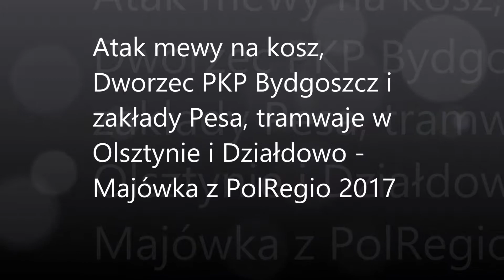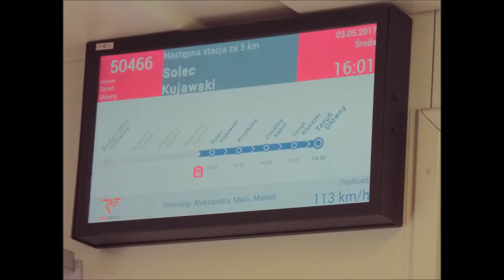Dworzec PKP Bydgoszcz i zakłady Pesa, tramwaje w Olsztynie, Działdowo i atak mewy na kosz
W tej części zobaczymy atak mewy na kosz na śmieci, a dokładniej na worek na śmieci. Będziemy świadkami manewrów składem, który przyjechał do Kołobrzegu. Poznamy też infrastrukturę stacji Kołobrzeg wraz z jej okolicami. Na chwilę zatrzymamy się w Pile, by przesiąść się na następny pociąg, który jedzie do Bydgoszczy. W  pięknych krajobrazach województwa zachodniopomorskiego, wielkopolskiego i kujawsko-pomorskiego docieramy do Bydgoszczy, gdzie znajdują się położone nieopodal nowoczesnego Dworca PKP Zakłady Szynowe Pesa Bydgoszcz, a także zabytkowy tramwaj, który jeździł po ulicach za czasów naszych rodziców i dziadków, jak również infrastrukturę kolejową z taborem. Później zawitamy do Inowrocławia, by zaglądnąć na perony stacji kolejowej oraz zobaczyć budynek Dworca PKP z zewnątrz w nocy. Następnie będziemy przekraczać Wisłę w Toruniu, rzecz jasna pociągiem i podążać w kierunku Olsztyna, gdzie obejrzymy z zewnątrz budynek dworca kolejowego a także z bliska przyjrzymy się legendarnym tramwajom Solaris Tramino w Olsztynie. Potem pojedziemy kołyszącym się na boki EN57 w krajobrazach województwa warmińsko-mazurskiego do kolejnego punktu naszej podróży, czyli Działdowa, w którym zobaczymy zmodernizowany budynek dworca z zewnątrz a także bocznicę znajdującą się niedaleko stacji. Na samym końcu udamy się do następnego miasta, o którym będzie mowa w następnym odcinku. Jak wygląda walka mewy z workiem na śmieci. Jak wyglądają manewry pociągu? Jak prezentują się krajobrazy poszczególnych regionów Polski? Jak prezentuje się nowy dworzec PKP w Bydgoszczy? Jak wyglądają Zakłady Szynowe Pesa Bydgoszcz? Jak wygląda przejazd nad Wisłą w Toruniu? jak wygląda dworzec nocą w Inowrocławiu? Jak prezentują się zielone tramwaje w Olsztynie? Jak prezentuje się Działdowo wraz z dworcem kolejowym i bocznicą? Zapraszam do obejrzenia ciekawego materiału ;)
0:00 - intro
0:07 - walka mewy na worek na śmieci
0:38 - manewrowane wagony pociągu pospiesznego, w tle wagony towarowe typu Eaos
0:48 - wyjazd z Kołobrzegu
1:14 - bocznica, gdzie stoją pociągi zachodniopomorskiego PolRegio
1:23 - podróż przez leśne tereny północnej Polski
1:28 - pasące się krowy na łące
1:38 - widoczna wieża
1:46 - Piła Główna, gdzie przesiadamy się na pociąg do Bydgoszczy
1:58 - wyjazd z Piły
2:15 - stacja kolejowa Nakło nad Notecią z infrastrukturą
2:41 - Bydgoszcz Główna z infrastrukturą i taborem
3:25 - widoczny Stadler Flirt trzeciej generacji
3:41 - Stacja kolejowa Bydgoszcz Główna
3:51 - stojący pociąg należący do przewoźnika Arriva
4:06 - widoczny zakład Pojazdy Szynowe Pesa Bydgoszcz
4:28 - widok w kierunku zmodernizowanego budynku dworca w Bydgoszczy
4:44 - Budynek Zakłady Szynowe Pesa Bydgoszcz
4:53 - nowoczesny budynek Dworca PKP w Bydgoszczy
5:02 - zabytkowy tramwaj
5:12 - fotografia przedstawiająca budynek Pojazdy Szynowe Pesa Bydgoszcz
5:21 - widoczna infrastruktura z taborem kolejowym przy wjeździe do Bydgoszczy
5:37 - droga do Torunia niedaleko Solca Kujawskiego - pędzimy 110 km/h
6:02 - stacja kolejowa Inowrocław z infrastrukturą kolejową
6:13 - świetnie podświetlony budynek Dworca PKP w Inowrocławiu
6:22 - przejazd nad Wisłą w Toruniu
6:58 - miasto z przystankiem Ostróda
7:15 - budynek dworca kolejowego w Olsztynie
7:19 - tramwaje w Olsztynie - Solaris Tramino
7:35 - wyjazd z Olsztyna w kierunku Działdowa
7:47 - bardzo pociągiem kołysze na boki mimo zmodernizowanego odcinka
8:19 - budynek Dworca kolejowego w Działdowie
8:32 - wyjazd z Działdowa i widoczna również bocznica z wagonami towarowymi
9:03 - przejazd w kierunku następnego punktu podróży

Filmy i zdjęcia zostały wykonane aparatem fotograficznym Fujifilm S9800 i smartfonem Sony Xperia Z1 Compact.